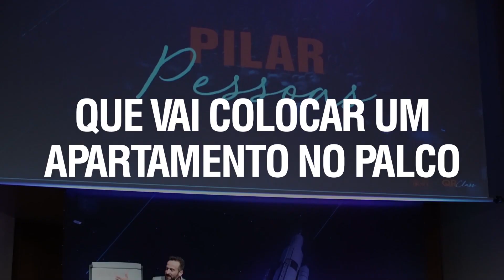O PODER do PRIMEIRO BEIJO com o cliente! | Guilherme Machado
🚨 Quer melhorar ainda mais seus resultados? Venha para o QR CLASS

Qualquer relacionamento tem o início no PRIMEIRO BEIJO.

Ele funciona como um termômetro e pode dizer se a coisa vai ou não para frente.

Essa analogia também pode ser comparada com seu primeiro contato com o cliente.

Você se prepara para isso?

No vídeo de hoje eu falo sobre a importância desse primeiro contato com o cliente e o quanto ele pode ser PODEROSO em seus atendimentos.

Aperte o Play e aprenda!

- Envie “EU SOU QR + Seu nome” para o contato
- Só aguardar o seu cadastro ser feito

 👍Esse vídeo fez sentido para você?